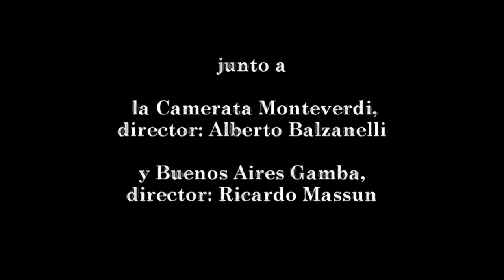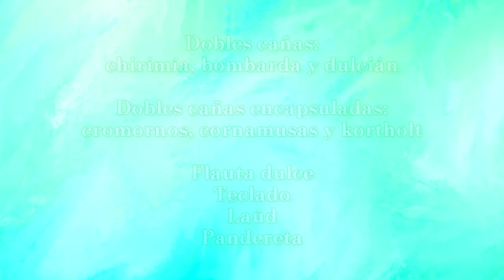El concierto de conciertos: sección B